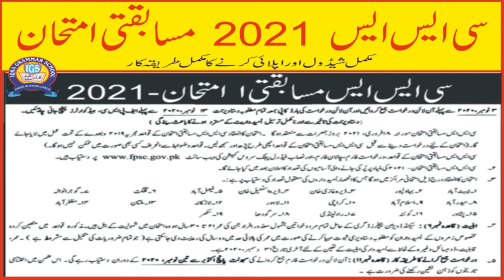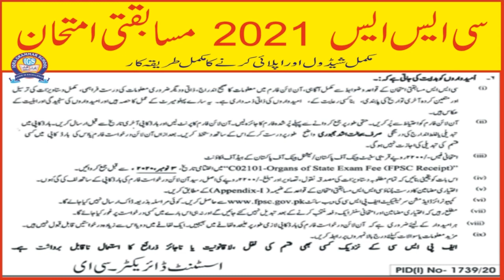CSS Competitive Examination 2021 FPSC Complete Schedule latest updates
This video explains complete schedule of CSS Competitive Examination 2021 FPSC.